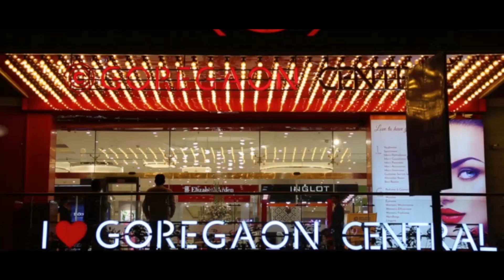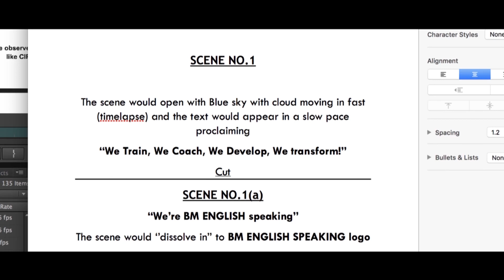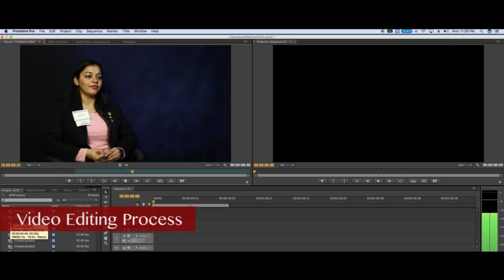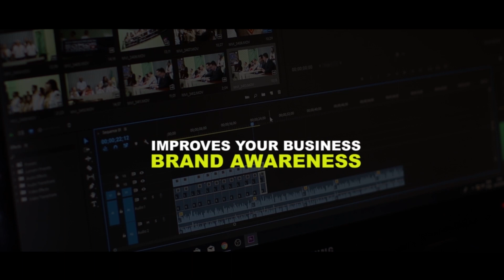Playhouse Media Works Corpo Film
Playhouse Media Works, a prominent cinematography company based in Mumbai, has been a stalwart in the film and media industry since its inception in 2010. Renowned for its unwavering commitment to excellence, the company has carved a niche for itself by consistently delivering high-quality visuals and exceptional cinematography. Its stellar track record has garnered the trust and collaboration of some of the most eminent names in the Indian film industry, showcasing its prowess and reliability.

What sets Playhouse Media Works apart is its team of skilled cinematographers, each equipped with years of industry experience. This dedicated team possesses a profound understanding of the art of cinematography, coupled with a keen awareness of the latest advancements in camera technology, lighting, and post-production techniques. It is this blend of artistic insight and technical expertise that enables Playhouse Media Works to craft visually stunning and impactful images, breathing life into every narrative they undertake. Their commitment to pushing the boundaries of cinematic storytelling has positioned them as a sought-after partner for those who demand nothing short of excellence in the visual realm.